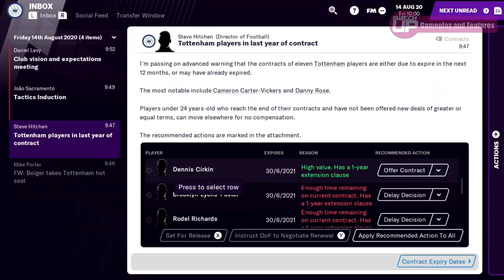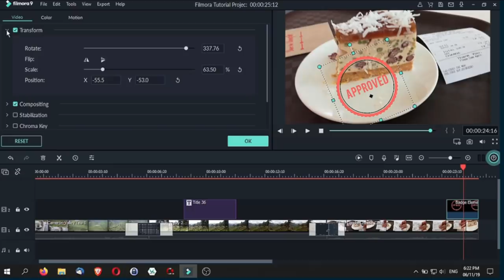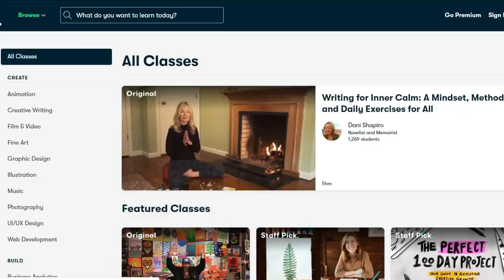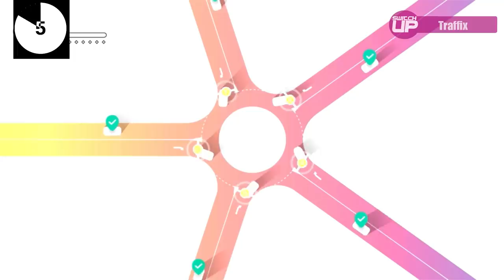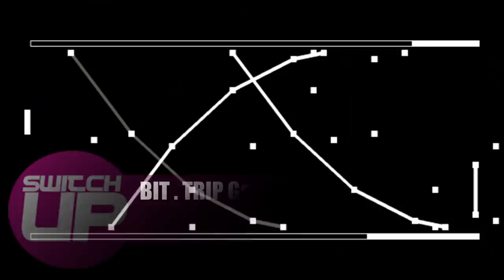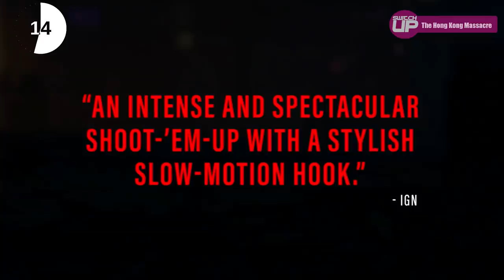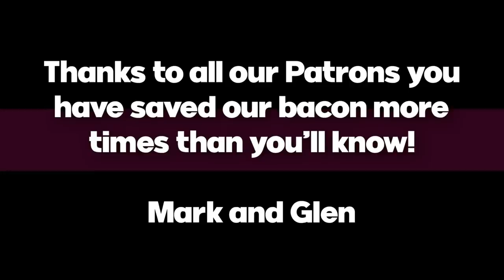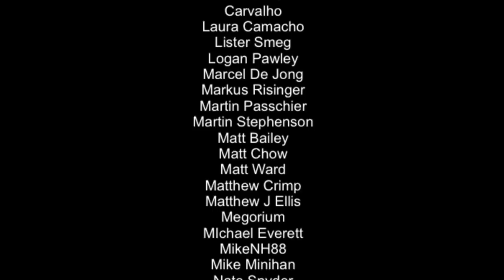BEST New Nintendo Switch Games | Are any WORTH it!?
Here is a list of some of the best games coming to the Nintendo Switch this week. Is there anything worth buying? Let's find out...

Intro 0:00
Among Us 0:36
Calico 1:22
Shady Part of Me 1:53
FM 2021 Touch 2:32
Space Invaders Forever 3:04
Traffix 5:26
Override Super Mech League 6:06
Super Meat Boy Forever 7:06
BIT.TRIP Games 8:10
The Hong Kong Massacre 9:17
Door Kickers 10:05
Outro 10:56

Happy Gaming
Mark and Glen
SwitchUp